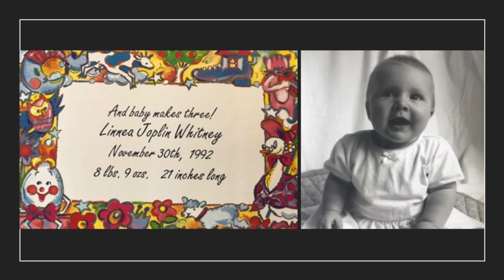Wedding3.0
This video is about Wedding3.0